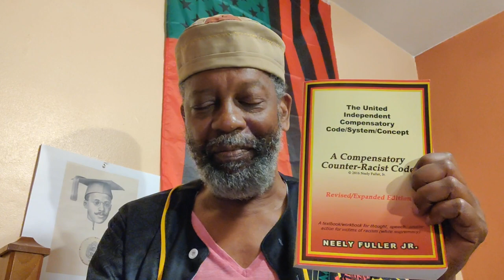Sunday Sermon_10 April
DaBrother is reading from pgs_312-313 in a weekly session daBrother has begun; using da work of Mr. Neely Fuller Jr as Code Scripture.

Crypto Currency /BitCoin CONTRIBUTIONS:
722fce22-5e9f-42fc-a378-2da90f5d267a